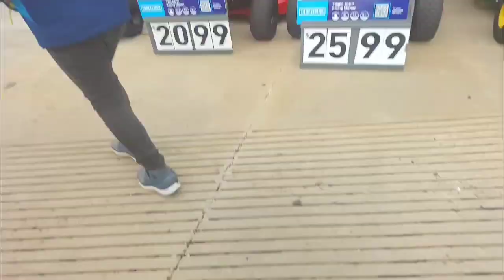Low's Haul | Plant shopping at Low's | New Arrivals Lowes Garden Center | MSM lifestyle in USA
BreakfastandLunchldeasForKids house to punjabiblogger, hindivlog, desivlog, punjabi, vacation, housetour, Four bedroom, duplex house with garden, Tour of my house, Home tour, student in canada, immigrate to canada, life in canada, how to move to canada, move to canada, my first house in canada, home tour canada, cost of buying a house in canada, first time home buyer canada, new house in canada, canada student house tour, canada student vlogs, student journey from india to canada, House in usa, Top 3 Poorest Cities in America 2024: A Shocking Look at Urban Poverty in the USA. we delve into the harsh realities of poverty in America, uncovering the Top 3 Poorest Cities in the USA for 2024. Brace yourself for surprising statistics,

Best cities usa,
Buy house,
House texas,
House text,
House tour 2024 usa, House tour in usa, How can buy house usa,
How can find house, Indian vlogger in usa, Poor cities,
The 10 best us cities to

house to
punjabiblogger, hindivlog, desivlog, punjabi, vacation, housetour, Four bedroom, duplex house with garden, Tour of my house, Home tour, student in canada, immigrate to canada, life in canada, how to move to canada, canada student vlogs, student journey from india to canada, House in usa, Top 3 Poorest Cities in America 2024: A Shocking Look at Urban Poverty in the USA. we delve into the harsh realities of poverty in America, uncovering the Top 3 Poorest Cities in the USA for 2024. Brace yourself for surprising statistics, heartbreaking stories, and crucial insights into the challenges faced by millions of Americans,house tour 2024 USA,